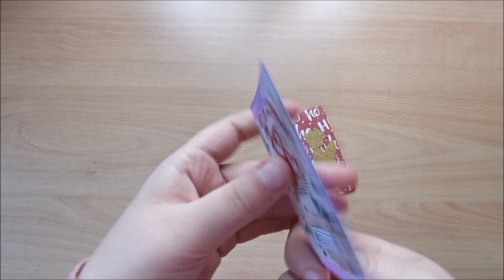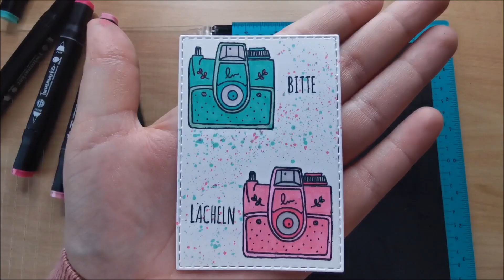Meine Bastel-Adventskalender Tag 21🎄✨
Es weihnachtet sehr! Ich zeige euch meine Türchen von meinen Adventskalendern.